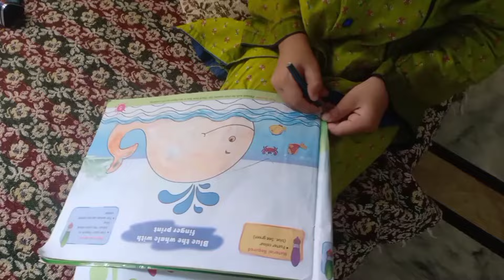Mix Milk With Spinach & See The Delicious Results/ Simple healthy recipe & after breakfast routine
Mix Milk With Spinach & See The Delicious Results/ Simple healthy recipe & after breakfast routine @nishasvlogs786

Instant & Simple spinach recipe
how to make spinach recipe
simple palak recipe
how to make spinach
how to make spinach smoothie
how to make spinach curry
daily routine
daily vlog
cleaning vlog
cooking
Pakistani family vlog
village vlogs
Kishwar village vlog
Pulwasha Cooks
official